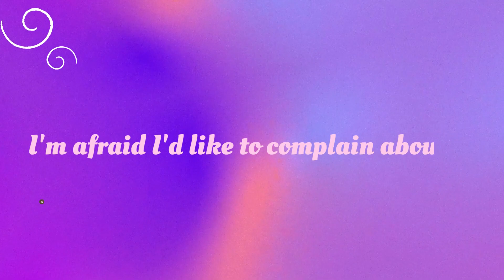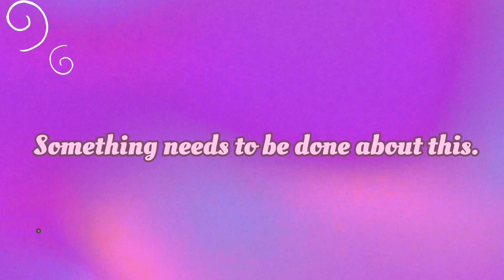Learning English with Sirrrah. How to be fluent in english in easiest manner.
Learning English with Sirrah
 In this Youtube channel, learn with Sirrah you will be provided easy daily english sentences which are generally in use along with Urdu translation so one can easily uderstand the pace and can remeber and use its entirely on the style he or she like. Pure intention to educate english speaking skill in its easiest way.
Short daily sentences, daily conversation around people near you, uses of phrase idioms  and correct pronunciation you will find in very easy manner.
 If you are keen to spek in English with your family members and wanted to include English as a essential part of your daily routine than this channel will help you massively.
On my channel you will have daily usage of english sentences along Urdu translation, short phrases of daily chats  and especially reading material which will definitely help in descovering within you a great speaking accent in English.
Through my channel you can sharpen your loose poles rather they are in listening,reading,speaking and pronuncing.
My videos will be prove a commanding booster in your daily routine.